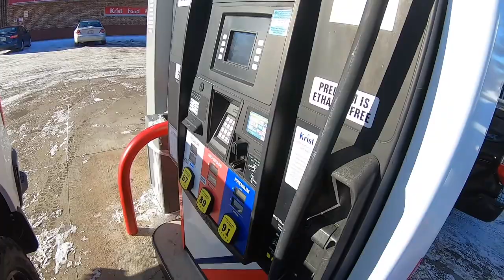First Snowmobile Trip of 2021 | Northern Wisconsin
Day one of a three night trip to Phelps, Wisconsin!

We got home, Monday, the 25th, and are currently getting 6-10 inches of snow at home on Tuesday.

Expect 2 more videos from up north, and some local riding videos shortly after!